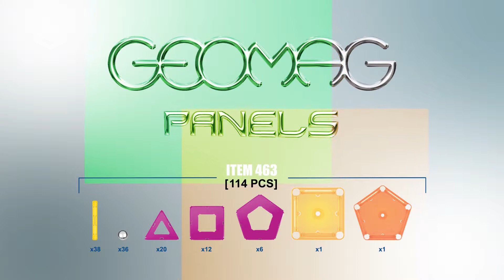Geomag Σετ Panels 114 (463)